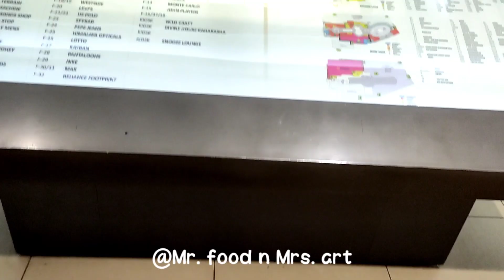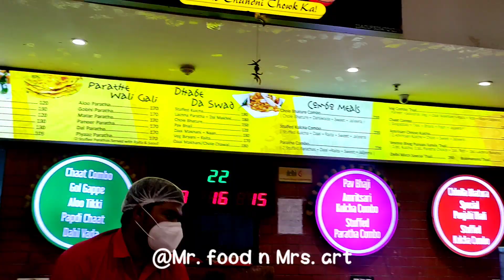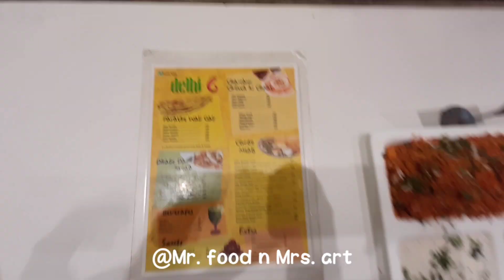db city mall bhopal/ db mall bhopal/ db city mall visit / db mall vlog/db city mall bhopal vlog